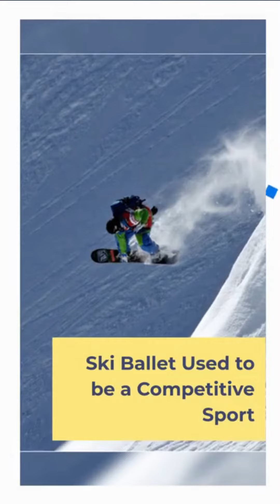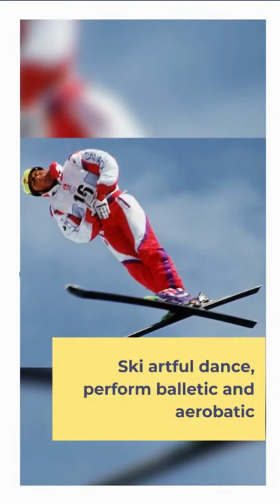shorts# 🖱️ESPORTS 👾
Your Support Is Very Important To Us Thank You.
Question - Do you like  Pizza or Taco ? add your comments below.